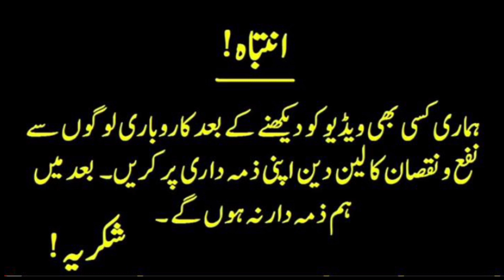Imported Curtains Wholesale Prices in Lahore | Rs. 350 | Ghar ky liye Sasty Pardey | SH Services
Welcome sh services.

is video mai apko gharo ky pardo k bhot bary wholesaler sy milwaon ga jaha sy ap baa asani wholesale rate py gharo k liye pardy ly b skty hein or apna business b strt kar skty hein nichy complete address or shop ka whatsup number majood hay Shukria

Shop No. 29 Qadri Parda and sofa cloth House chowk shaheed gunj Landa Bazaar Near Railway Station Lahore

کوئی بھی کاروبار شروع کرنے سے پہلے تھوڑا تجربہ ہونا ضروری ہے۔ ہماری ویڈیوز دیکھنے کے بعد کسی بھی بزنس مین سے کاروباری لین دین میں نفع و نقصان کے زمہ دار آپ خود ہوں گے

Topic covers:-

businessinPakistan
smallbusinessinPakistan
newbusinessideasinUrdu
lowinvestmentbusiness
onlinebusinessidea
ShServices
Sherazhamid

Caution: This is just an informative video about business. We do not promote any Businessmen privately. Dealing with any businessman, after watching our videos will be your own responsibility in case of any profit and loss

              SH Services